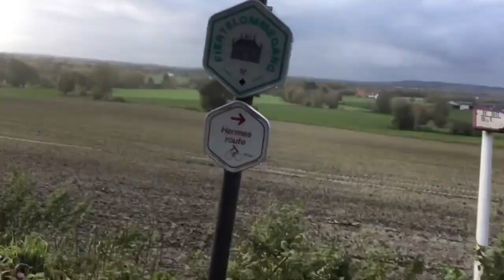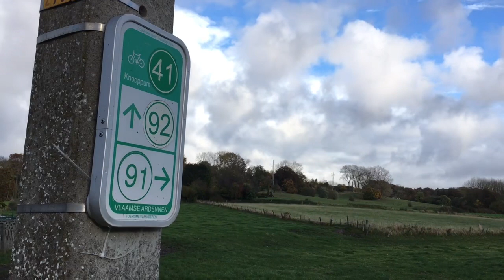Cancer vlog 9 - Starting rehab: ups and downs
Now that chemotherapy has come to an end, I can start looking forward to a new life, with time for what I consider important after going through all of this. In order to do so, I will have to rebuild my stamina and strength, and come to terms with everything that has happened (some days are still difficult).